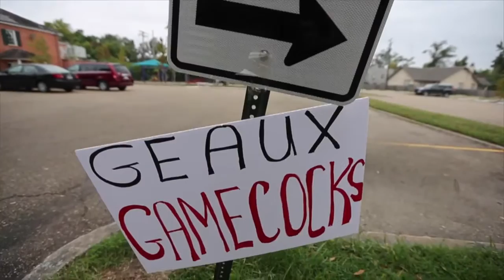"Visiting" LSU fans welcome South Carolina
LSU fans in Baton Rouge welcome the fans of the &quot;home team&quot; Gamecocks after the SEC game was moved from flood-ravaged South Carolina.